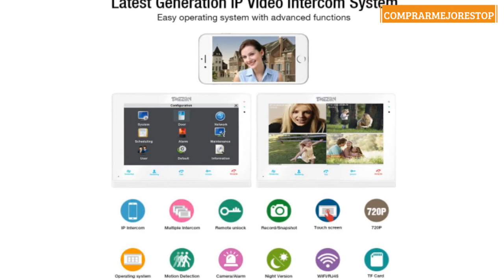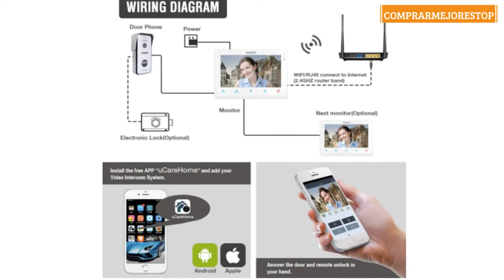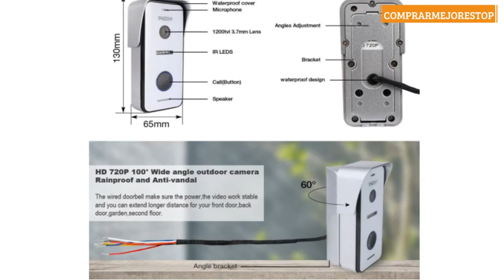TMEZON 10 Pulgadas de Pantalla táctil inalámbrica/WiFi IP Inteligente Video Puerta teléfono Timbre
TMEZON 10 Pulgadas de Pantalla táctil inalámbrica/WiFi IP Inteligente Video Puerta teléfono Timbre de la Puerta Intercomunicador Sistema de Entrada con 1x720P HD cámara para la casa de 1 Familia